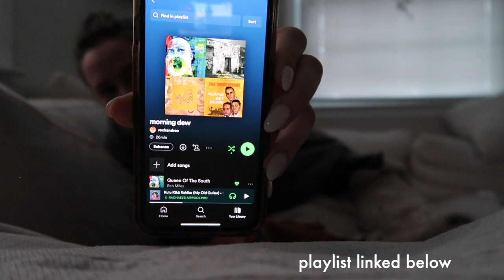SUNDAY RESET ~ productive habits, self-care & getting my life together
greeting 2023 with laughter & love... and some cleaning, and coffee, always coffee. come along for a slow, but productive sunday in nashville :)

all socials - @rockandrae

Spotify Playlist - "morning dew" on my profile!